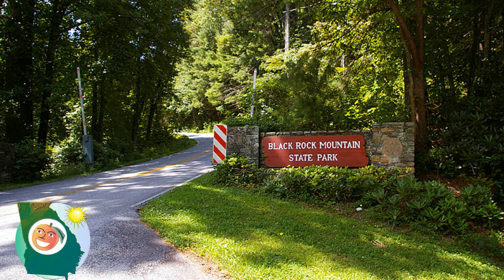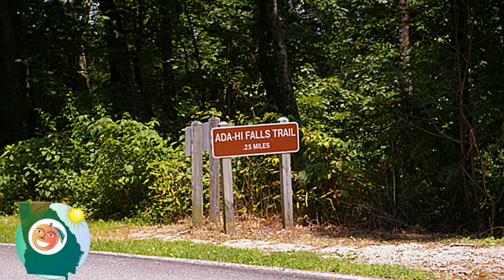Black Rock Mountain State Park - Georgia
Black Rock Mountain State Park in Mountain City, Georgia is one of Georgia's most fabulous parks. Featuring vista views of the mountains, there is a surprise at every turn. Cottages, RV park, trails and even a waterfall make this one og Georgia's gems in the North Georgia Mountains.